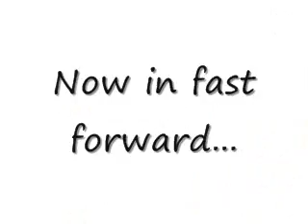Doug Gets In A Car Accedent...